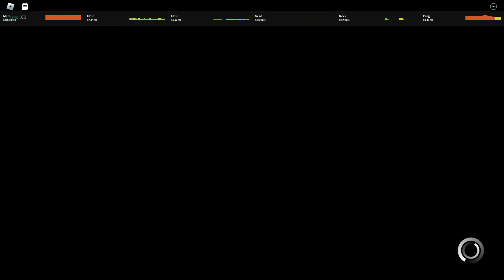Tiny Knife VS Wretch [ROBLOX HUNTING SEASON]